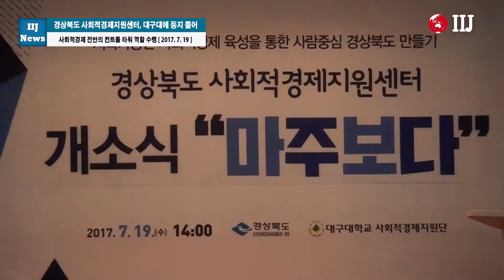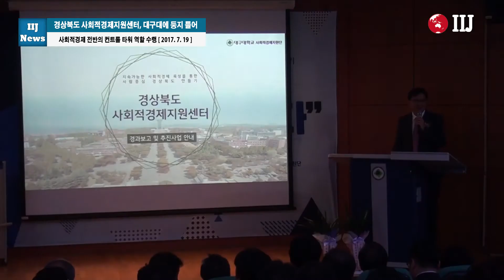경상북도 사회적경제지원센터, 대구대에 둥지 틀어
사회적경제 전반의 컨트롤 타워 역할 수행

[국제i저널 = 경북 김대연, 마혜성 기자] 경상북도는 19일 대구대학교에서 사회적기업, 마을기업, 협동조합으로 대표되는 사회적 경제기업의 효율적이고 체계적인 통합지원과, 사회적 경제 전반의 컨트롤 타워 역할을 할 ‘경상북도 사회적경제지원센터’ 개소식을 가졌다.

대구대학교 생명환경대학 2호관 4층에 둥지를 튼 사회적경제지원센터 개소식에는 경상북도 김남일 일자리민생본부장과 홍덕률 대구대 총장, 사회적경제기업 대표 등 120여명이 참석해 지원센터 운영을 축하했다.

개소식 행사는 ▲경상북도 사회적경제기업 경과 및 사업계획보고 ▲‘경상북도 사회적경제지원센터에 바란다’는 제목의 홍보영상 상영 ▲대구대학교 사회적경제지원단 출범을 기념하는 테이프 커팅 ▲현판제막식 순으로 진행됐다.

센터장을 포함한 7명이 지원업무을 담당할 ‘경상북도 사회적경제지원센터’는, 사무실과 교육실, 멘토링실, 인큐베이팅실 등 8개의 공간으로 마련됐다.

지원센터’는 앞으로 ▲사회적 경제기업의 생태계 구축을 비롯해 ▲사회적경제기업 활성화 ▲인력양성을 위한 단계별 전략 목표를 세우고, ▲사회적경제 플랫폼 구축 ▲사회적경제 확산 및 인재육성 ▲사회적경제 창업지원 ▲지원조직 역량강화 등을 통해 지역 사회적경제 생태계 활성화와 공동성장 기반을 조성하는 데 주력하게 된다.

한편 올 초 ‘사회적경제 활성화대책’을 수립한 경상북도는 사회적경제를 발굴, 육성하고  생태계를 조성하기 위한 기반을 다져오고 있다.

경상북도는 지난 4월 17일 ‘사회적경제 육성 및 지원에 관한 조례’를 제정하고 사회적경제 육성 5개년계획을 수립 중에 있다.

또 새 정부의 일자리 정책에 따라 대기업을 연계한 ▲청년 사회적기업 육성 ▲청년 괴짜방 설치 ▲소셜벤처밸리 조성 등 청년 사회적경제기업가 육성과 발굴을 위한 다양한 시책을 추진하고 있다.

2017년 6월말 현재 도내에는 사회적기업 206개, 마을기업 104개, 협동조합 496개 등 총 806개의 사회적경제기업이 있다.

김남일 경상북도 일자리민생본부장은 “새 정부의 사회적경제 활성화 정책에 선제적으로 대응하기 위해 다양한 시책을 발굴해 좋은 일자리를 창출하겠다” 며 “경북 사회적경제지원센터의 효율적인 운영으로 사회적경제 조직이 지속적으로 성장할 것으로 기대한다”고 말했다.